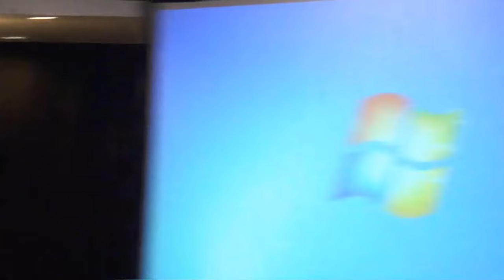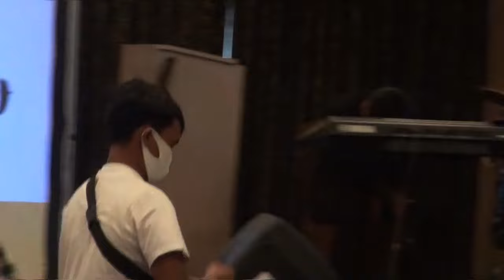Natal Pelprap Sibayak 2021 Part 3 - Lomba Solo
Pdt. Krispus Surbakti adalah Gembala GPdI ARMY Sugihen, Kec. Dolat Rayat - Tanah Karo – Sumatera Utara – Indonesia.
Beliau rindu memberkati banyak orang, salah satunya dengan cara membagikan video-video khotbahnya di Youtube Channel ini.
Bagi saudara yang diberkati dengan video-video ini, bisa silahkan dibagikan (share) video ini kepada siapa saja, agar semua kita diberkati Tuhan.

Beliau juga berbagi Firman Tuhan “1 Menit” Setiap hari di akun Medsosnya (FB & IG).
Page Facebook : Pdt. Krispus Surbakti (silahkan diklik “Like”)
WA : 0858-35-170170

@Philip Mantofa
@Henny Kristianus
@Gilbert Lumoindong
@Debby Basjir TV
@Kristen Motivasi
@Pohon Kehidupan
@Suara Injil
@pastor andi simon TV
@GBI Bethel
@Renungan Malam
@Renungan Kristen
@Lirik Lagu Rohani
@JPCC Worship
@KESAKSIAN ROHANI
@cinta yesus
@NDC Worship
@Hillsong Worship